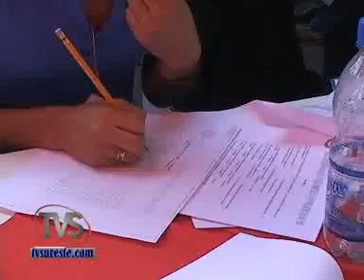TVS Noticias.- 3a Jornada de empleo en beneficio de habitantes de Acayucan, Veracruz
- 3a Jornada de empleo en beneficio de habitantes de Acayucan, Veracruz